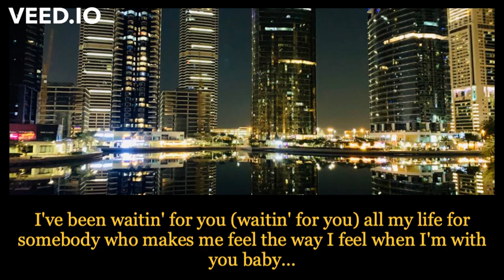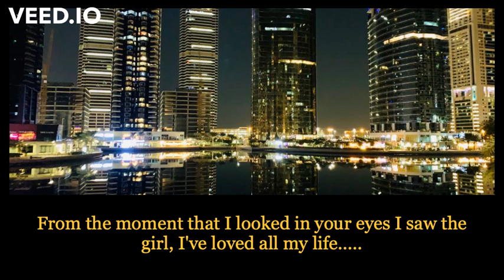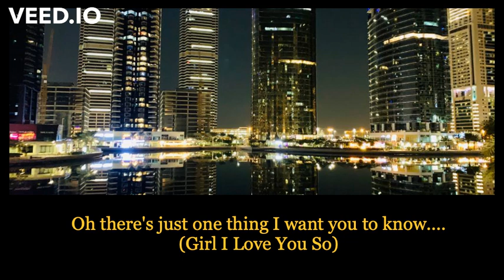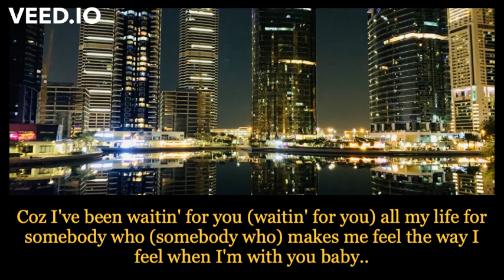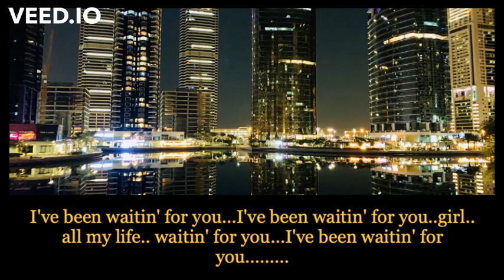I've Been Waitin' For You - Guys Next Door | QCruz Official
Yeah
Girl, I've been searchin' so long in this world
Tryin' to find someone who could be
What my picture of love was to me
And you came along
When I saw you, I knew you were the one
The love that I've been dreamin' of
I've been waitin' for you (waitin' for you)
All my life for somebody who (somebody who)
Makes me feel the way I feel when I'm with you, baby
Have you been waitin' too?
'Cause I've been waitin for you
Girl, I've been saving my love all this time
'Cause I knew someday I would find
The one that i've loved for so long in my mind
From the moment that I looked in your eyes
I saw the girl I've loved all my life
Now that I've found you, I just can't let you go
Oh, there's just one thing I want you to know
(Girl, I love you so)
I've been waitin' for you
All my life, waitin' for you
Oh, I've been waitin' for you